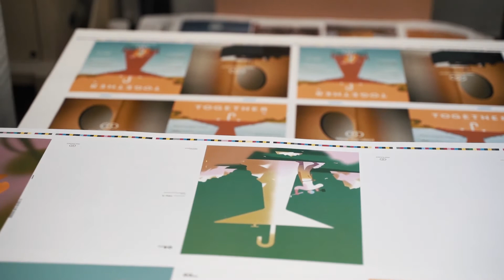GIUSEPPE VUOLO di Grafiche Quirici